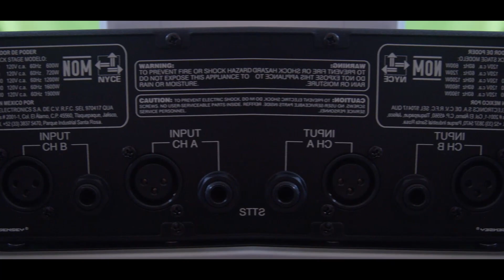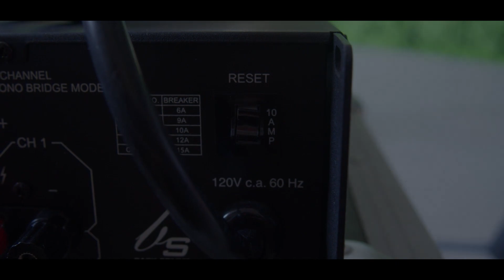BACKSTAGE CS1200 -Un poder para AMPLIFICAR bocinas PASIVAS con una relación Calidad Precio -Unboxing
Tenemos el unboxing y review rápida de este poder BackStage CS1200, un amplificador  que  tiene una capacidad para trabajar con nuestras bocinas pasivas de 500 watts , descubriremos que tiene su empaque, cuales son algunas de sus herramientas y características y que Nos ofrece con este nuevo modelo.

00:00 Introducción
01:00 Empieza la apertura del paquete
02:35 Si buscas asesoramiento
02:58 Ustedes lo ven Primero
03:30 Tomas épicas
04:32 Características y especificaciones del Amplificador
05:52 Entradas
06:32 Para que Equipo de Audio es Recomendado
07:09 Final

Areas que Ofrecemos
Grabación y mezcla
Transmisiones en Vivo Profesionales
Producción Musical
Producción Videográfica
Y mucho mas. Abierto al publico